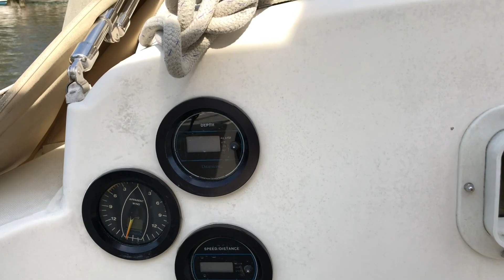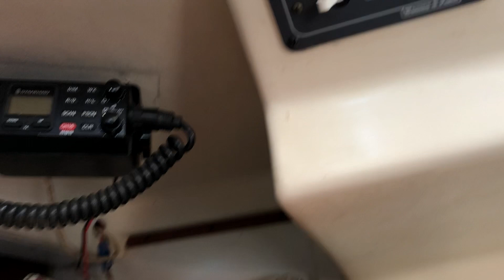Pearson 365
This video is about Pearson 365